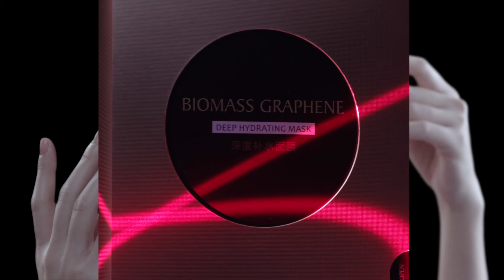麦吉丽生物石墨烯系列